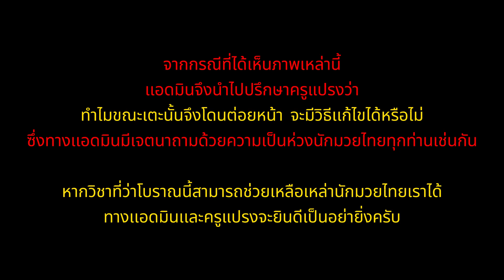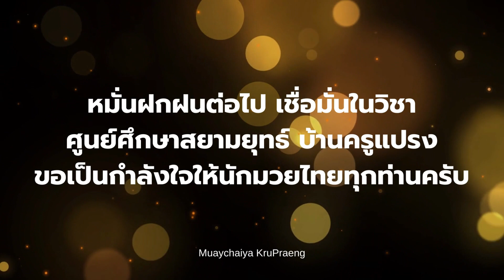เเก้หมัดสวนขณะที่เราเตะ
ทำไม เตะเเล้วระยะขาถึงโดนต่อย คำถามที่เคยพบเจอมากมาย เเละก็ยังคงเห็นหลายๆคนยังโดนจุดนี้ซ้ำๆอยู่ เราทุกคนรู้ดีครับว่านักมวยไทยเรามีการโจมตีที่ดุดัน หนักเเน่นเเต่...การป้องกันนั้นอาจยังหลวมเกินไปไม่ใช่ว่าไม่ดีเเต่เเค่ควรเสริมเพราะถึงเเม้จะมีการป้องกันในบางส่วนเเล้วเเต่ก็ยอาจพลาดไปบางส่วนได้เช่นกันความผิดพลาดนั้นมีกับคนทุกคนเเต่เราก็ต้องรู้จักเรียนรู้เพื่อเเก้ไข เราไม่ได้บอกว่าเราดี เเต่เรากำลังช่วยเเก้ไขปัญหานี้เพื่อบุคคลที่เรามองว่าเป็นเหล่าลูกหลานนักมวยไทยของเรา  หากใช้ได้ก็ลองนำไปฝึกดู หากได้ผลก็มาคอมเม้นบอกกันด้วยนะครับผมมมมมม จะถือว่าเป็นการให้เกียรติ์การอย่างยิ่งครับ
ขอเป็นกำลังใจใหกับนักมวยทุกท่านครับ
ศูนย์ศึกษาสยามยุทธ"บ้านครูแปรง"
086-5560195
⭕️เปิด 10.00น.-19.00น.